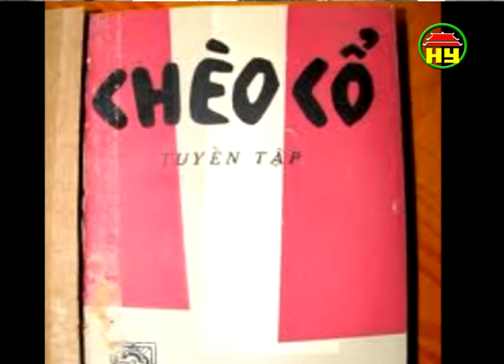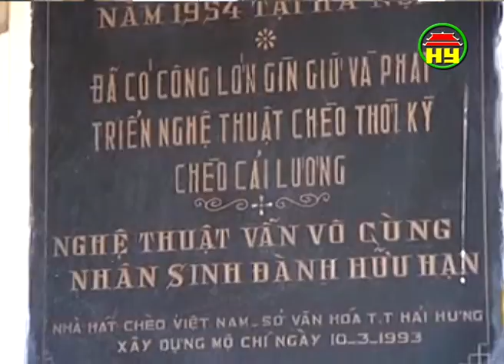Đất chèo Hưng Yên